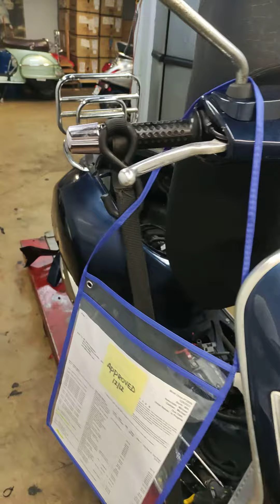falla Vespa 300cc 2011